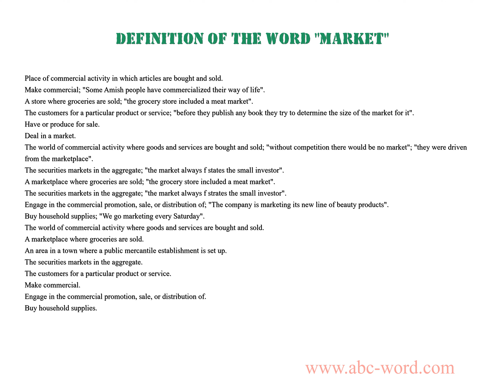Definition of the word "Market"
you will find full information about this word "market".
From the video you will learn the definition for the word market. The lexical meaning of the word market. What does the word market mean? And much, much more...